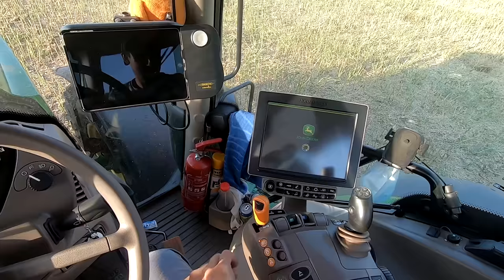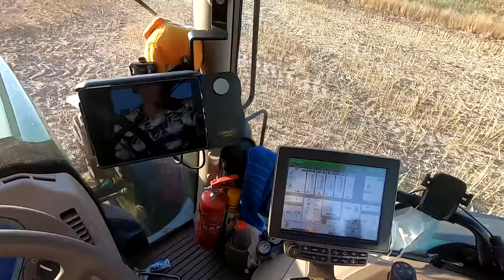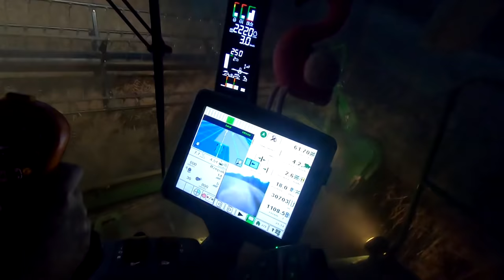Żniwa Rzepaku w GR Gołda - Testujemy sprzęty - Żniwa całą noc